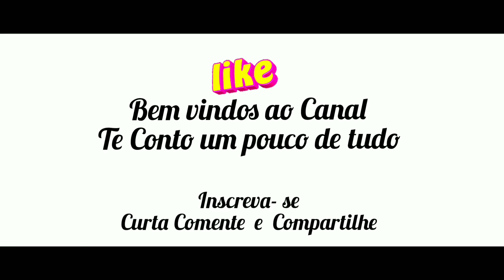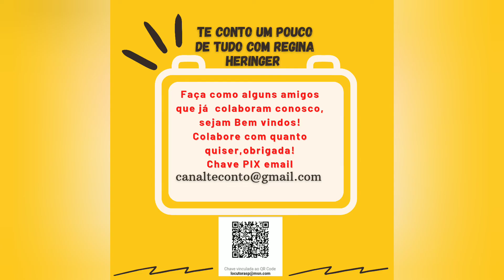Salmos 92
1 Bom é louvar ao SENHOR, e cantar louvores ao teu nome, ó Altíssimo;
2 Para de manhã anunciar a tua benignidade, e todas as noites a tua fidelidade;
3 Sobre um instrumento de dez cordas, e sobre o saltério; sobre a harpa com som solene.
4 Pois tu, Senhor, me alegraste pelos teus feitos; exultarei nas obras das tuas mãos.
5 Quão grandes são, Senhor, as tuas obras! Mui profundos são os teus pensamentos.
6 O homem brutal não conhece, nem o louco entende isto.
7 Quando o ímpio crescer como a erva, e quando florescerem todos os que praticam a iniqüidade, é que serão destruídos perpetuamente.
8 Mas tu, Senhor, és o Altíssimo para sempre.
9 Pois eis que os teus inimigos, Senhor, eis que os teus inimigos perecerão; serão dispersos todos os que praticam a iniqüidade.
10 Porém tu exaltarás o meu poder, como o do boi selvagem. Serei ungido com óleo fresco.
11 Os meus olhos verão o meu desejo sobre os meus inimigos, e os meus ouvidos ouvirão o meu desejo acerca dos malfeitores que se levantam contra mim.
12 O justo florescerá como a palmeira; crescerá como o cedro no Líbano.
13 Os que estão plantados na casa do Senhor florescerão nos átrios do nosso Deus.
14 Na velhice ainda darão frutos; serão viçosos e vigorosos,
15 Para anunciar que o Senhor é reto. Ele é a minha rocha e nele não há injustiça.
Comentar, se inscrever e curtir.  Se desejar apoie o canal com os dados abaixo:
Narração: Locutora e Radialista Regina Heringer
Operador de Áudio: Danilo Andrade
Fotos Ilustrativas: Flickr
Fundo Musical: Blue Dream - Cheel